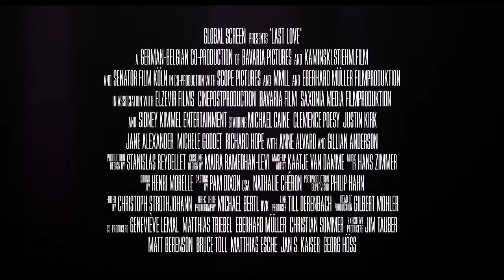LAST LOVE Official Trailer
Two-time Oscar®-winner Michael Caine (The Dark Knight Rises, Inception) stars with Clémence Poésy (Harry Potter and the Deathly Hollows I & II) in this richly nuanced, emotionally-charged story of lost souls, new-found hope and Last Love. Matthew Morgan (Caine) is a widowed, world-weary professor living alone in Paris. The cynical Matthew sees no meaningful future for himself -- until he meets Pauline (Poésy), a free-spirited young dance instructor. From their first chance meeting, each instinctively provides what the other so desperately needs: someone to call family. Even as they both struggle to heal the wounds of their troubled pasts -- including Matthew's attempts to reconnect with his estranged children (Justin Kirk, Gillian Anderson) - the unlikely bond they form ultimately leads them to rediscover the joy that only family and true friendship can offer.